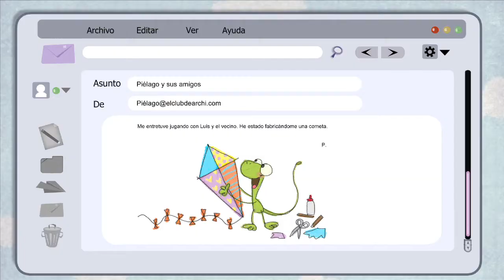Cuál es la isla de Lanzarote. Piélago y sus amigos.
Piélago y sus amigos, Archi e Ico, recorren las Islas Canarias descubriendo su riqueza cultural, su diversidad paisajística y su belleza singular como es el caso de Lanzarote.

El Club de Archi es programa de televisión infantil y familiar que intenta divertir educando.